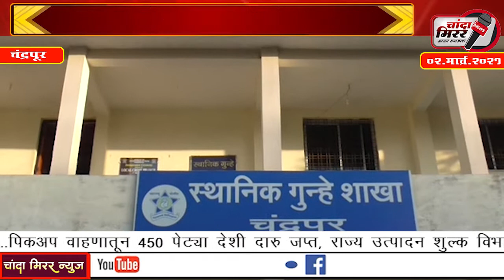करोडो रुपयांचा अपहार केल्या प्रकरणी फरार असलेल्या निखिल घाटेला अखेर अटक, स्थानिक गुन्हे शाखेची कार्य